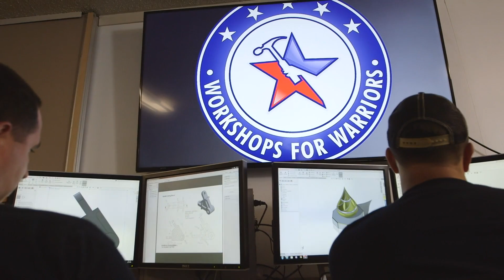How Our New Machinist Landed Here | CRAZY STORY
MB017E7JAFBH4VC